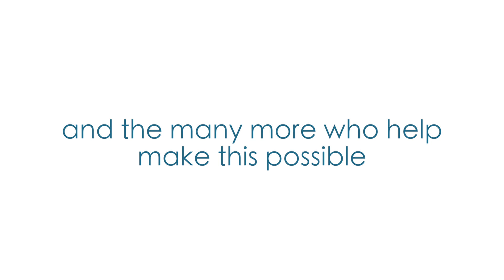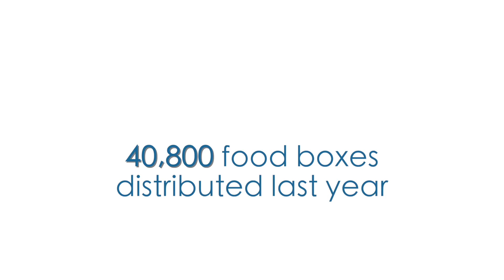TCAA 50 years.